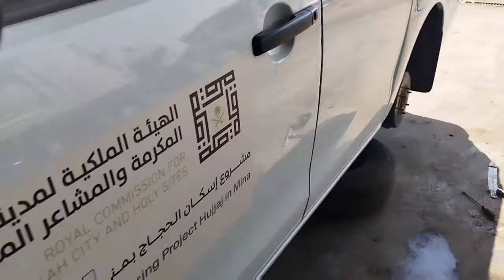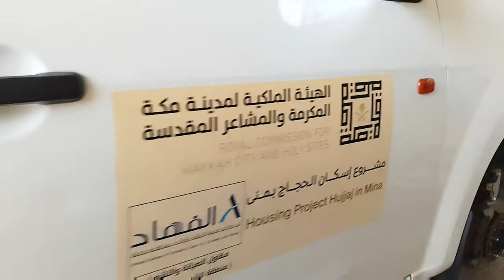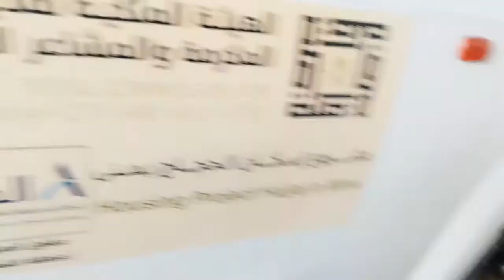ISUZU D-MAX How to Replace Brake Shoe And Brake Pads